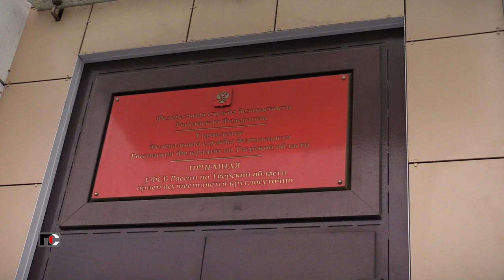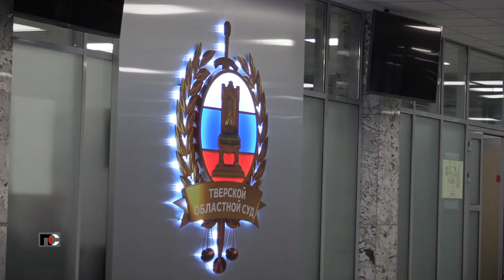Патрульная Служба - 23.06.02